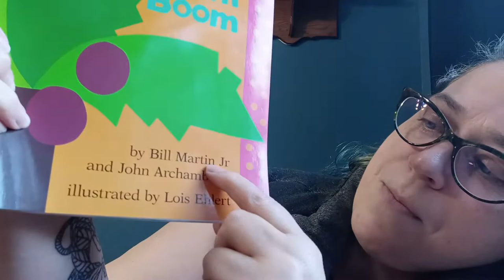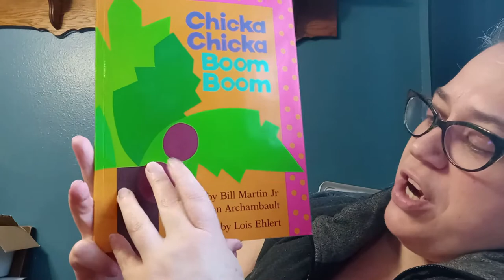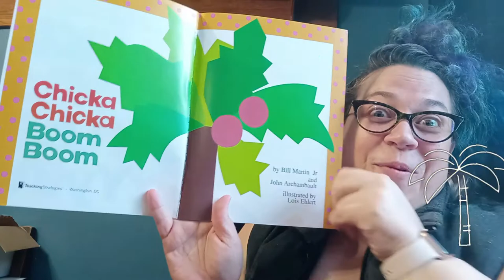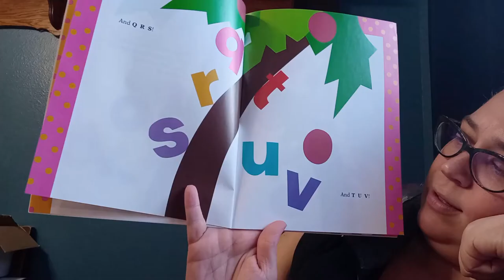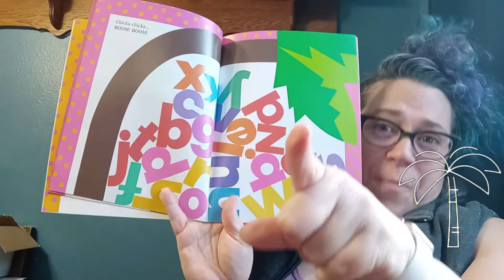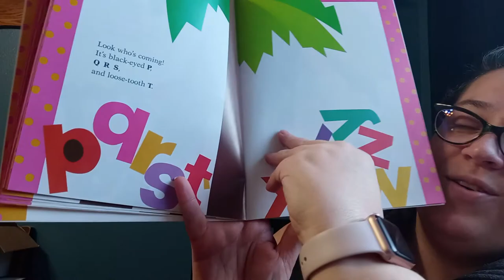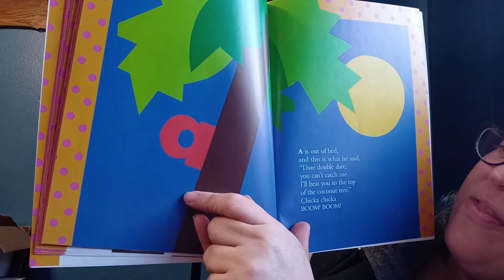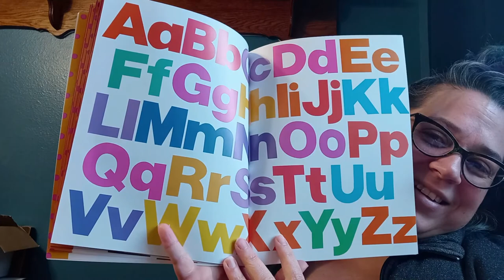Chicka Chicka Boom Boom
Help Teacher Sarah Ann Read the classic alphabet story "Chicka Chicka Boom Boom" by Bill Martin, Jr. and John Archambault. When Teacher Sarah Ann points at you, say, "Chicka Chicka Boom Boom". As you read together, look for letters that you know. Do you see letters from your name? Do you see letters that you recognize? After you are done reading, go back and find the letters. Can you practice writing those letters?